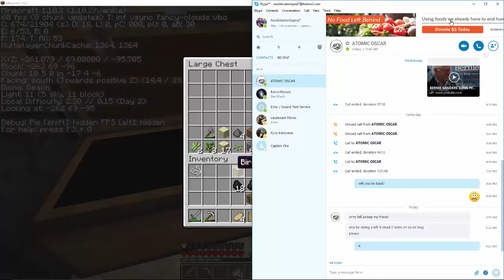Minecraft - Hardcore Survival - Attempt #3 - Part I